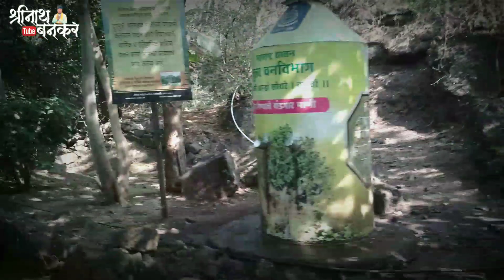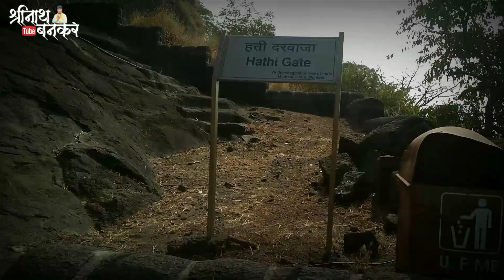शिवनेरी किल्ला । शिवजन्मस्थान । Shivneri fort । Junnr city beautiful place